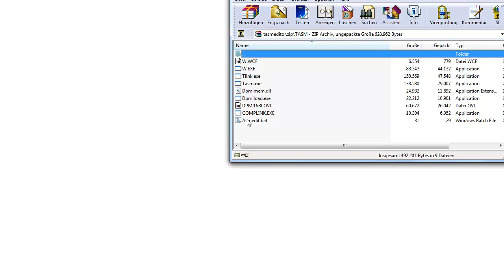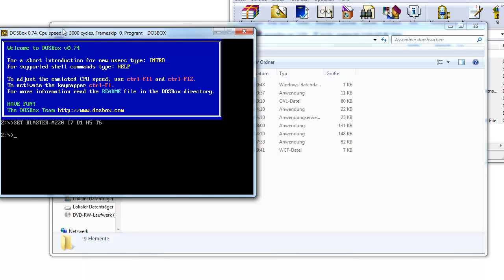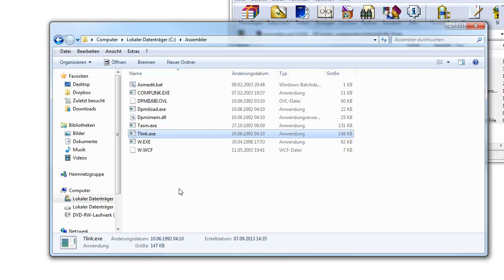Turbo Assembler 2 - Installationen